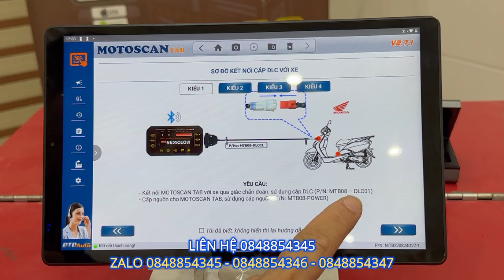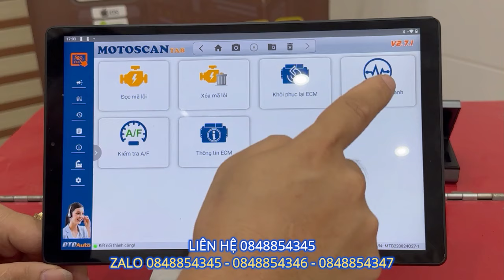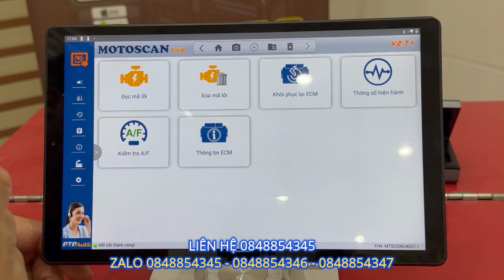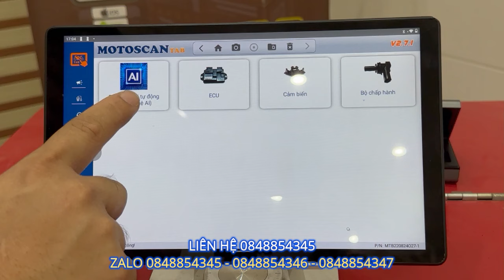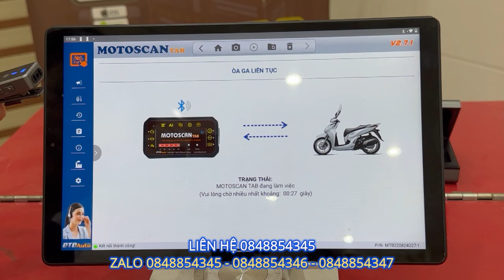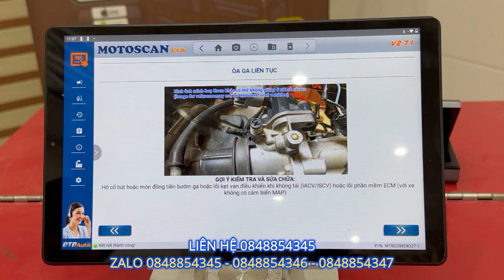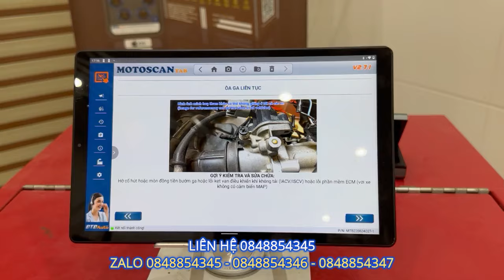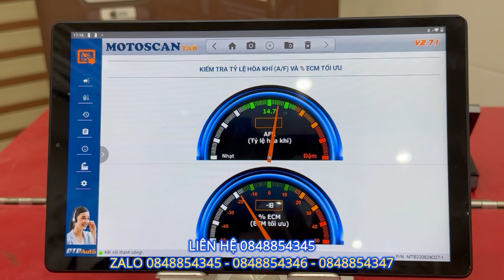SH 125 2021 PAN LẠ TIẾNG ĐỘNG CƠ NHƯ TIẾNG MÁY CÀY / AE XEM HẾT ĐỂ BIẾT NGUYÊN NHÂN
- SH 125 FI SAU KHI BẢO DƯỠNG XONG TIẾNG ĐỘNG CƠ NHƯ TIẾNG MÁY CÀY